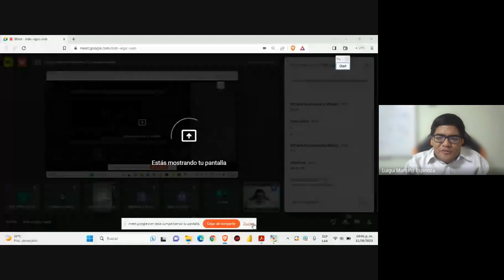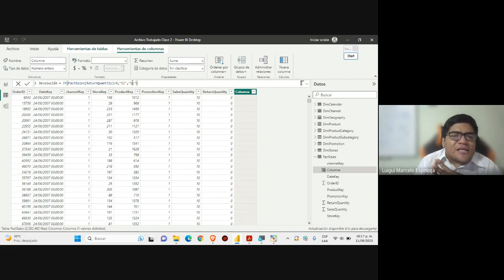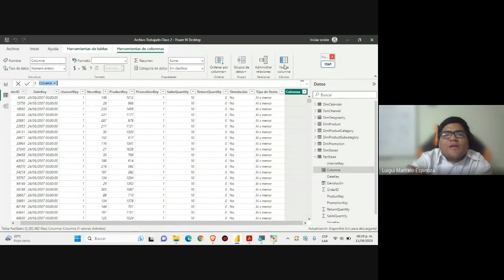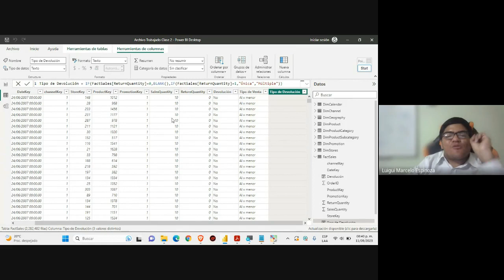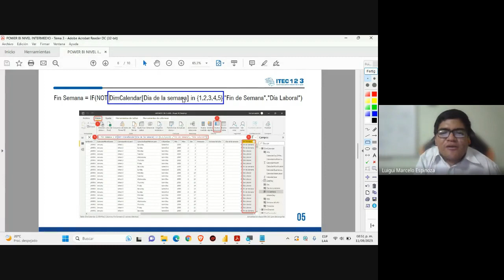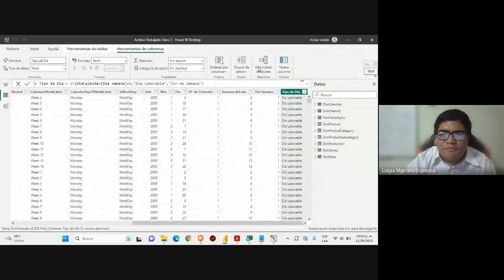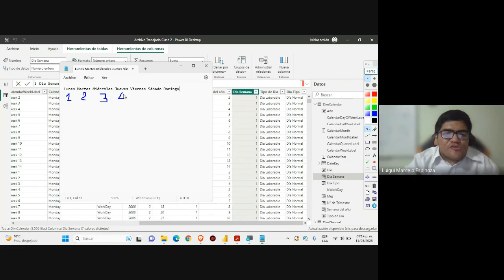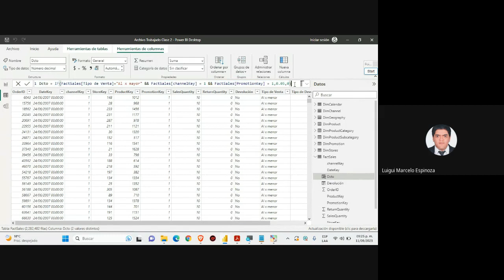CLASE N°3 - POWER BI - NIVEL INTERMEDIO (AGOSTO 2023)